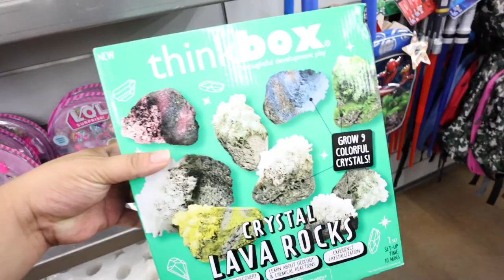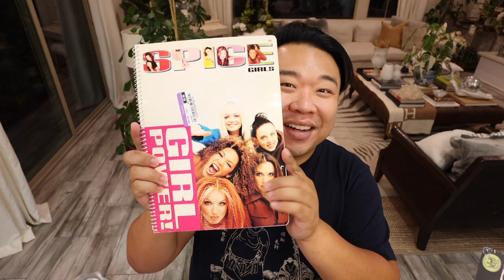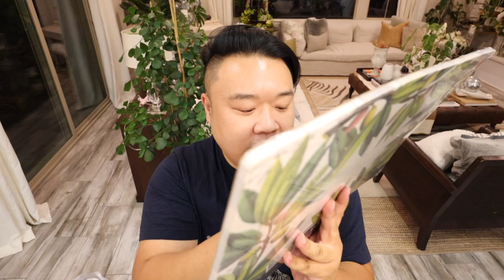ANOTHER AWESOME THRIFT TRIP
3.  SALE ENDS 4-23-21
4.  UNFORTUNATELY DEPOP IS NOT OFFERING FREE INTERNATIONAL SHIPPING AT THIS TIME.
5.  NO HOLDS DURING SALES.

LIVE SALE WILL BE TONIGHT, 4-3-21 AT 9PM PST

Depop: itshadrian
Poshmark: itshadrian
Mercari : itshadrian